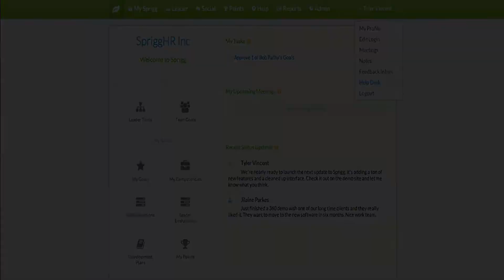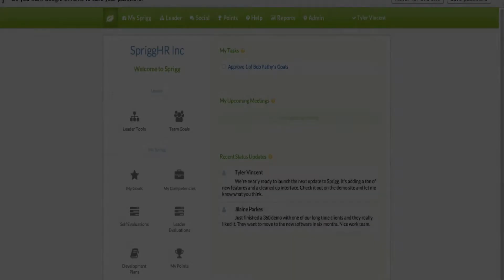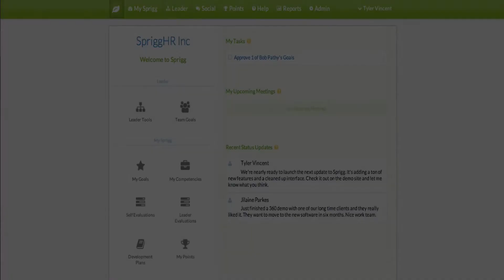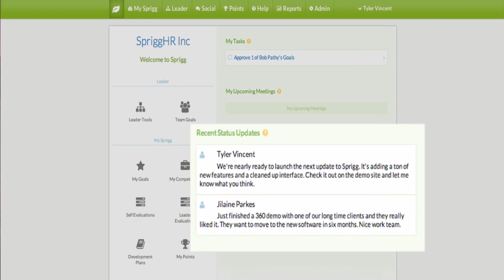Manager Homepage Overview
Curious about what Sprigg looks like? Come take a look at what Sprigg's Manager homepage looks like. This video will provide you with a walkthrough of the tools and functions of a manager's homepage within our easy to use web-based tool.